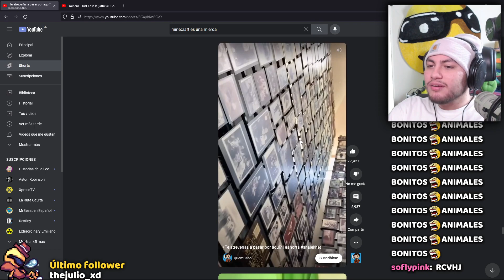El Cristian se burla del Holocausto XD